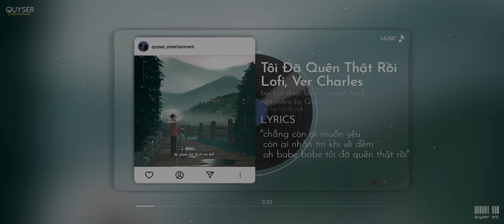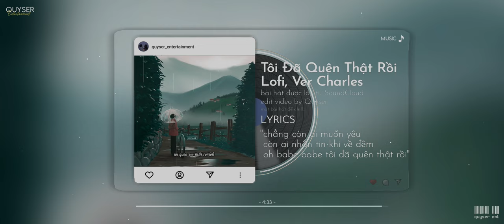Tôi Đã Quên Thật Rồi - Lofi Ver Charles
★ Chào Đón Bạn Đến Với QUÝSER ★

► Bài Hát:  Tôi Đã Quên Thật Rồi Cover Charles

★ Theo dõi người sáng tạo QUÝ SER:
● Edit Video: Quý Võ✔
● Người Sáng Tạo: Quý Võ.
● Image: Tổng hợp, nguồn internet

© If any producer or label has an issue with any of the uploads please get in contact  and it will be deleted immediately (this includes artists of the images used). Thank you!
🔎 Nếu có bất cứ thắc mắc, khiếu nại nào về bản quyền hình ảnh cũng như âm thanh có trong video mong chủ sở hữu liên hệ trực tiếp với tôi qua địa chỉ Email: . Xin cảm ơn!

lyrics

 Tôi đã quen sáng đêm một mình
Tôi đã quen thấy trên màn hình
Điện thoại vẫn cứ báo vang tin nhắn chờ
Anh gì ơi giờ khuya thế này
Anh gì ơi tại sao lúc này anh chưa có ai cùng nắm tay?

Giết thời gian lướt trên điện thoại
Tim còn mang những ưu phiền hoài
Màn hình thắp sáng thói quen nơi cuối ngày
Ai còn đang cùng tôi lúc này
Ai còn đang bận tâm mỗi ngày, đôi mắt vẫn chưa thể nhắm lại

Chuyện buồn mà tôi không nói
Em chia tay tôi mất rồi
Chắc chắn sẽ không gặp nữa
Từng lời hứa mai sau chẳng còn nữa

Tôi quên đi thật rồi
Tôi quên luôn cái tên đã làm tôi yêu thương suốt một thời
Quên luôn đi những môi hôn
Bao lần tôi đã trao
Và tôi ước ao ngay ngày mai, có ai bên cạnh

Tôi quên luôn nhắn tin cho người tôi yêu thương suốt một thời
Hôm nay tôi nhớ ai đây
Chẳng còn ai muốn yêu
Còn ai nhắn tin khi về đêm
Oh babe babe tôi đã quên thật rồi

Anh gì ơi ngủ đi tối rồi
Anh đừng lo rồi sẽ có người cùng anh nắm tay, cùng sánh vai

Chuyện buồn mà tôi chưa nói
Có lẽ sẽ không gặp nữa

No no no no, uhm

Và tôi ước ao ngay ngày mai